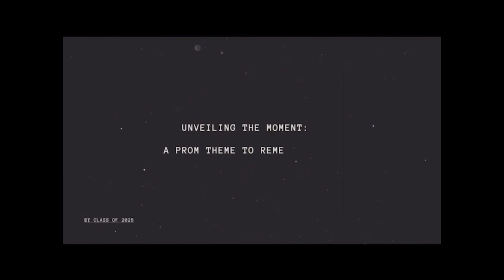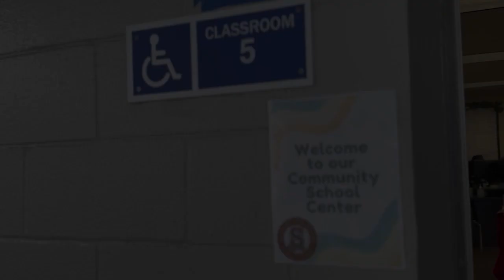Rebel TV - April 26, 2024